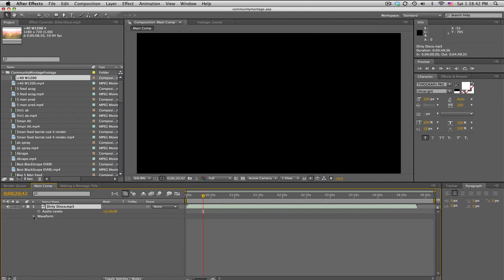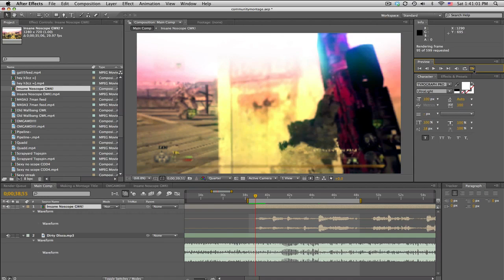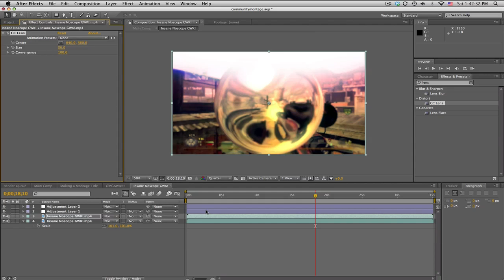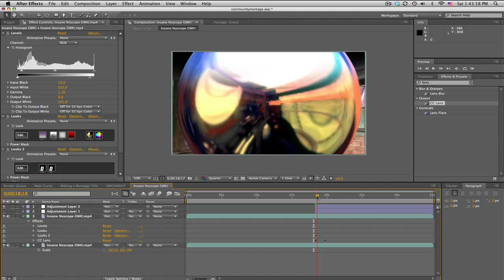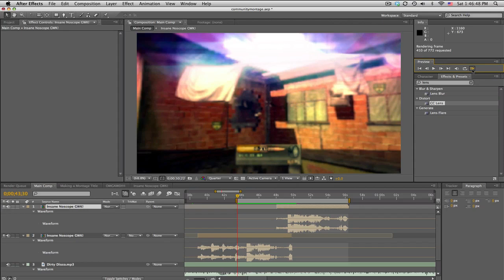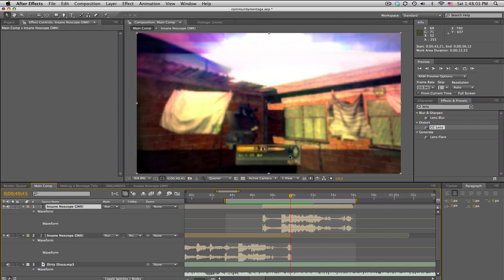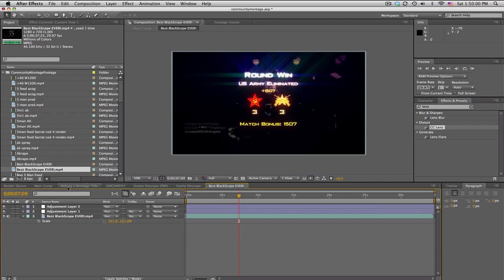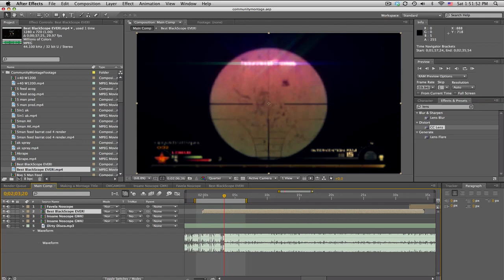Making a Montage - Episode 4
This is the first episode were I sort of get started editing, just synced up a few clips but the main thing here is showing you guys that when you have each clip in its own composition, you can add its own color correction and any other effects (texts, scaling, flashing) without it affecting or overcrowding the main composition. 75 likes for episode 5! :D

Fair use, a limitation and exception to the exclusive right granted by copyright law to the author of a creative work, is a doctrine in United States copyright law that allows limited use of copyrighted material without acquiring permission from the rights holders. Examples of fair use include commentary, criticism, news reporting, research, teaching, library archiving and scholarship. Because there are little snippets of the song "Dirty Disco" by Zomboy, and I am teaching viewers how to edit to songs, I am claiming fair use of this song.